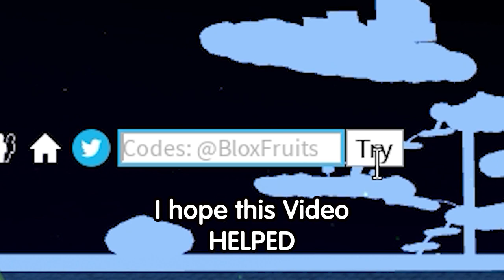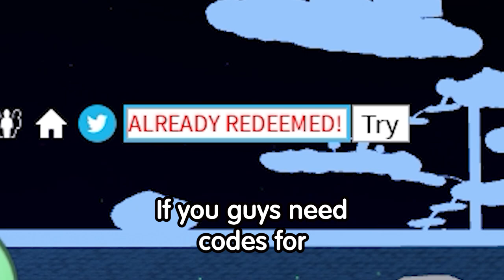ALL NEW *SECRET* XMAS UPDATE CODES In BLOX FRUITS CODES | ROBLOX Blox Fruits Codes !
In this video i share all the new codes in blox fruits new update codes in blox fruits roblox !